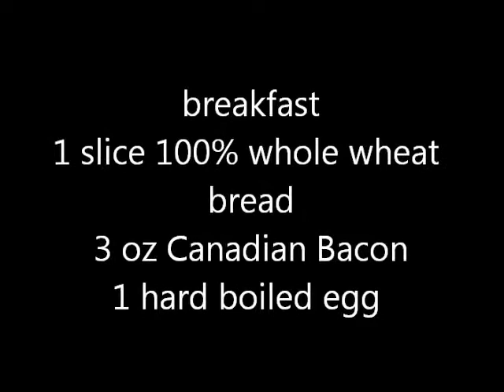Food Journal :: D3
day three i had to do pre packaged meals for myself because of my grad ceremony tonight :0)